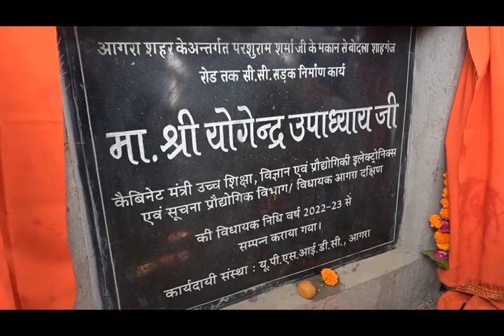yogendra_upadhyay भोगीपुरा स्थित डाकखाने वाली गली के निर्माण हेतु शुभारम्भ।